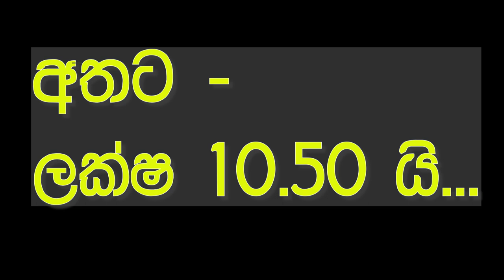vahana sale srilanka | ikman.lk wahana | vehicle for sale in sri lanka